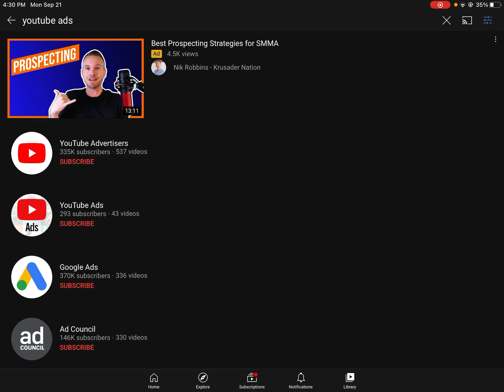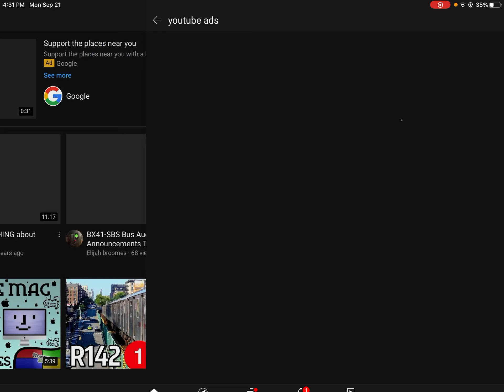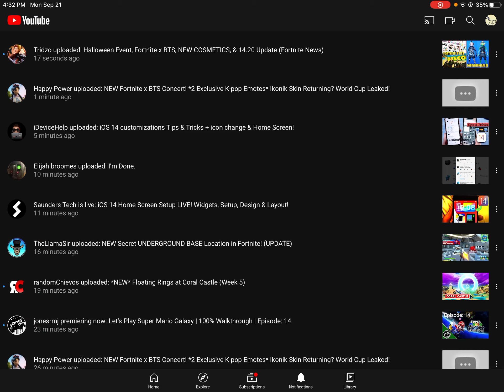Why YouTube Ads channels show different numbers?